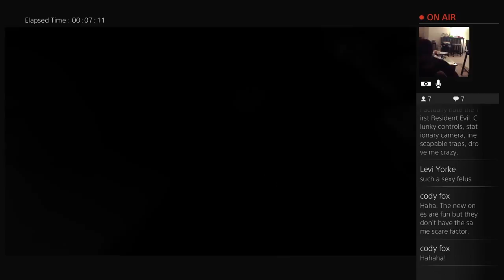Silent Hills Stream Highlights